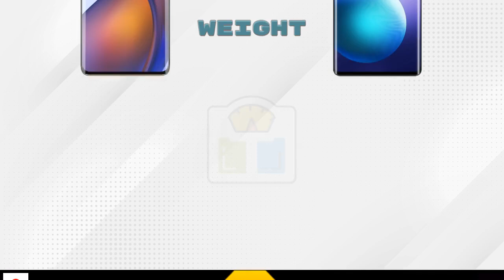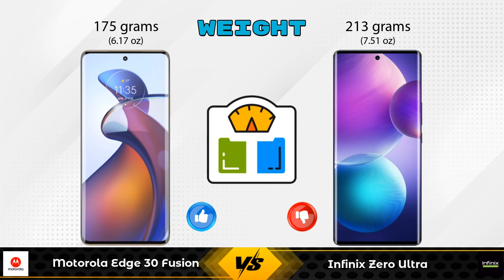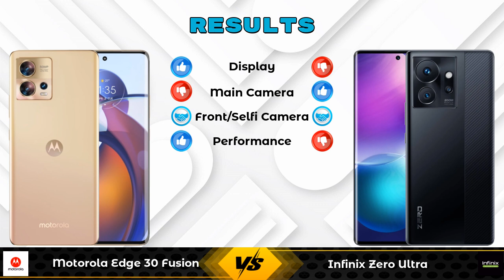Motorola Edge 30 Fusion Vs Infinix Zero Ultra - Full Comparison [Full Specifications]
In this Video we are Comparing Motorola Edge 30 Fusion Vs Infinix Zero Ultra with [Full Specifications].

Variant Details:
8 GB / 128 GB - 39999

Variant Details:
8 GB / 256 GB - 29999

Motorola Edge 30 Fusion Vs Infinix Zero Ultra full specifications
Infinix Zero Ultra Vs Motorola Edge 30 Fusion full specifications
Motorola Edge 30 Fusion Vs Infinix Zero Ultra comparison
Infinix Zero Ultra Vs Motorola Edge 30 Fusion comparison

Other Compitior Phone with Similar Price Range :

Xiaomi Redmi K50i(6 GB / 128 GB) - 25999 , Release Date :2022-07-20
OnePlus Nord 2T(8 GB / 128 GB) - 32690 , Release Date :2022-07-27
OPPO F21 Pro 5G(8 GB / 128 GB) - 26999 , Release Date :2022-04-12
OPPO Reno7(8 GB / 256 GB) - 27128 , Release Date :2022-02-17